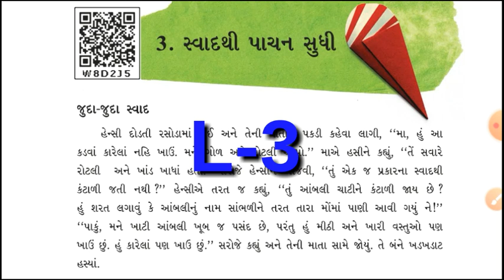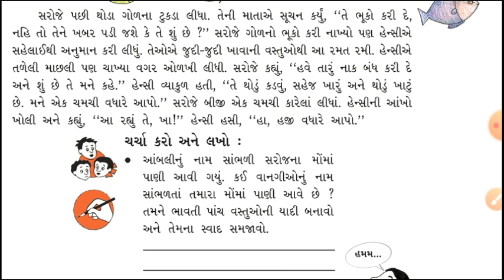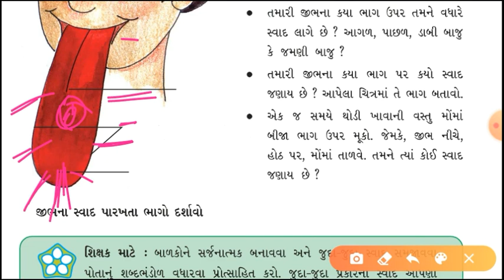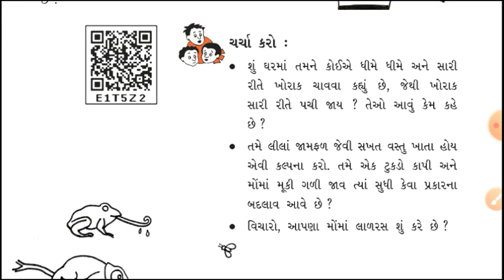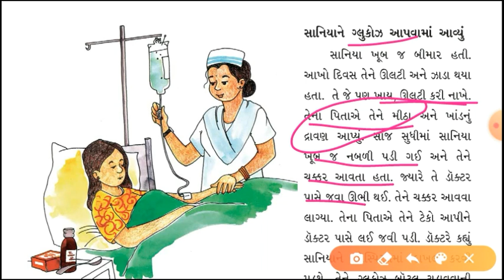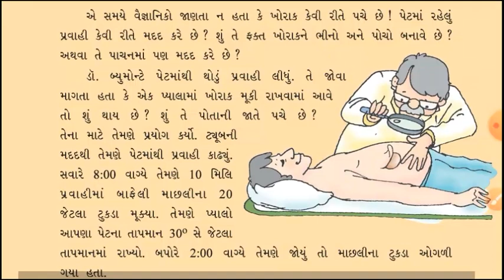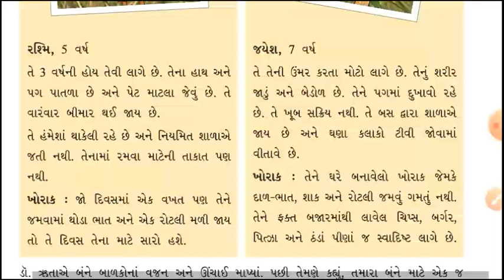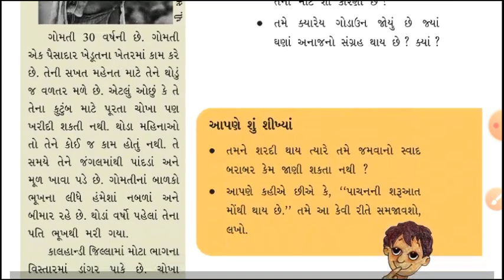Std 5 Evs L 3 સ્વાદથી પાચન સુધી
arjunsir rasputra
rasputra classes